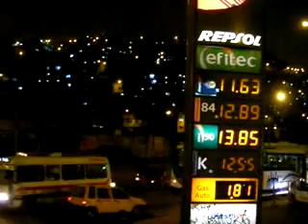Voyage au Pérou De Montréal à Lima Maryse & Dany © Youtube